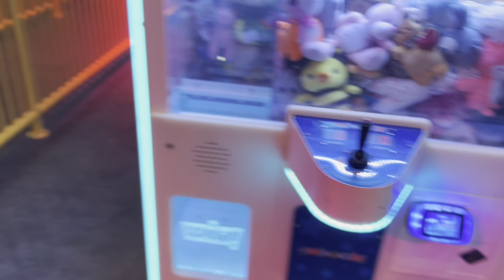Zehra ve bade oyun parkında